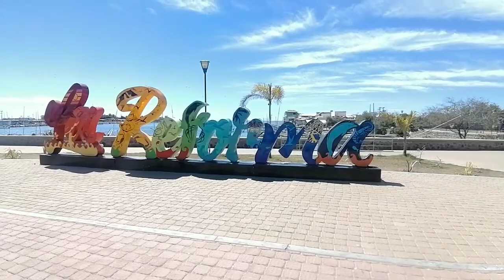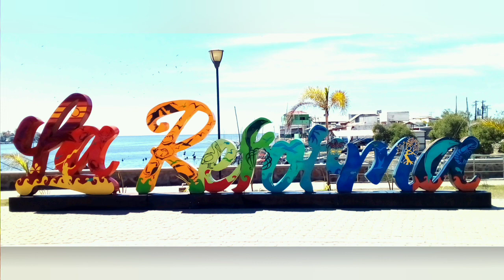T1-E11 La Reforma, Sin. Con paisajes que asemejan ¿Cancún?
Llegamos a este pueblito de Sinaloa y nos sorprendió el paisaje, pareciera que estuviéramos en algún riconcito de la Riviera Maya.

Encontramos que si bien es pequeño el pueblo tienen instalaciones de esparcimiento para toda la familia, hasta los señores van a jugar cuatrito. ¿conoce este juego?

Música_ Taking Back October
Músico: Michael Ramier C.